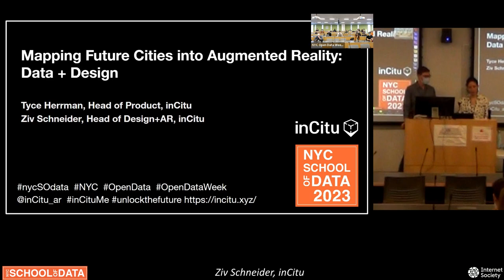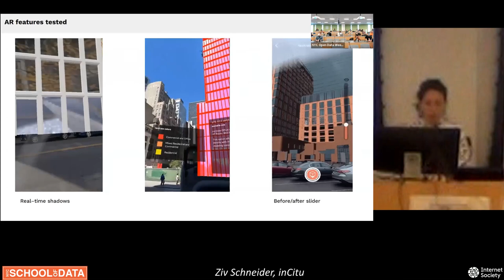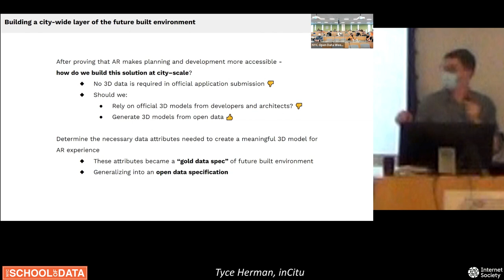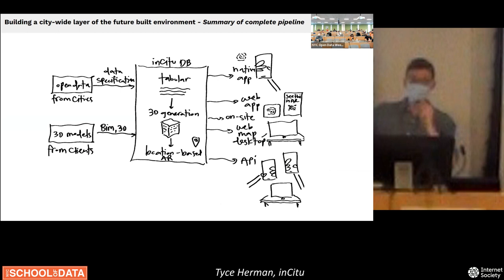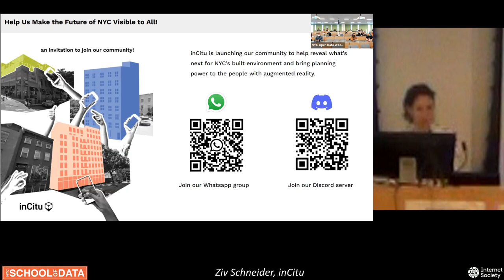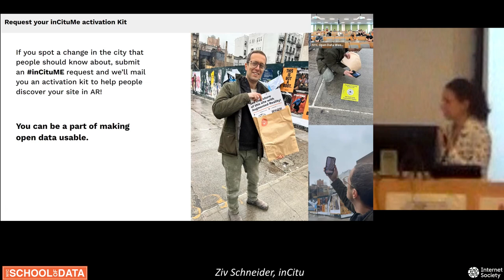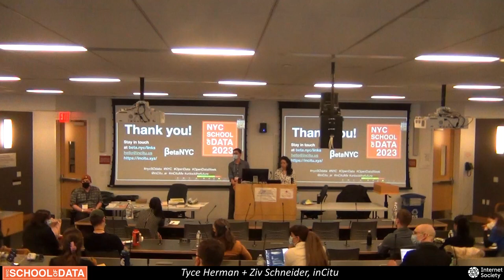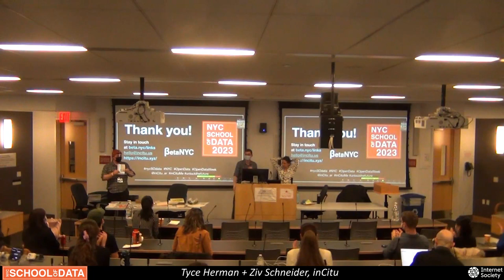14 Mapping Future Cities into Augmented Reality: Data + Design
14 Mapping Future Cities into Augmented Reality: Data + Design

Ziv Schneider, Founder & CEO, inCitu
Tyce Herrman, Head of Product, inCitu

The future of the built environment, from buildings to bridges, can be used for analysis and public engagement today. Modeling what's planned or proposed in the context of what's already built allows for more insightful analysis of cumulative future impacts. It also unlocks the ability to create immersive experiences with 3D models and augmented reality scenes.

In this presentation, we'll explore three main topics: design decisions on integrating representations of the future built environment with current conditions, how to automate the data to design pipeline, and how the output can be used for everything from simulations to public engagement.

We'll first explore design decisions related to how to visualize yet-to-be-built infrastructure and buildings and answer the question "how does one make assumptions about how the structure will look?". We'll demonstrate how land use or building classifications be used to make predictions on building materials and architectural styles. Additionally, we'll explore how to optimize building renderings to be engaging and approachable and still accurately predict how a future building will look.

The second part of the presentation will cover what it takes to automate the generation of 3D models of future buildings, including a proposed standardized data specification for future development. We'll demonstrate an example data pipeline from the city's open data to a city-wide map of future development 3D models.

Finally, we'll explore use cases for future development data and XR experiences created from that data. We'll show use cases of public engagement. We'll also invite audience members to participate in an interactive demo to experience a table-top AR building in the presentation room and a real-world scale AR building outdoors just outside the venue. This section will conclude with a discussion of possible analytics use cases for a future development database, including how such a database could be used for more accurate real estate forecasts or transportation impact studies.

NYC School of data is a community driven conference with a focus on open data, civic technology, and service design.
This year’s event celebrates the 11th anniversary of the City’s transformative open data law and concludes NYC Open Data Week 2023.